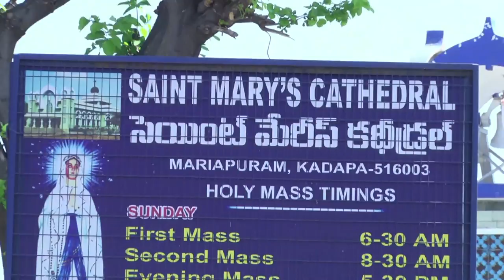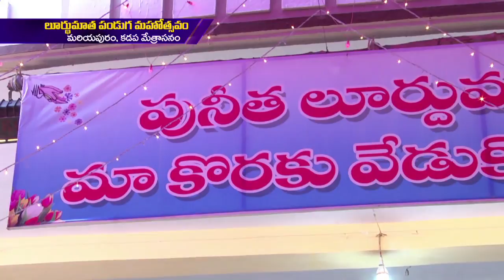St.Mary's Cathedral(Kadapa) | Our Lady Of Lourdes Feast Day(Manapandagalu) | Divyavani TV